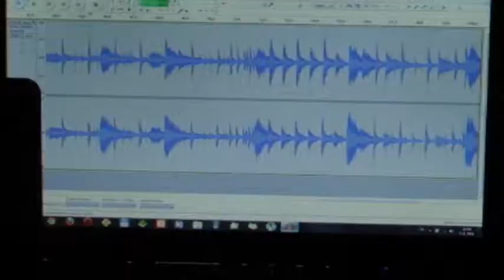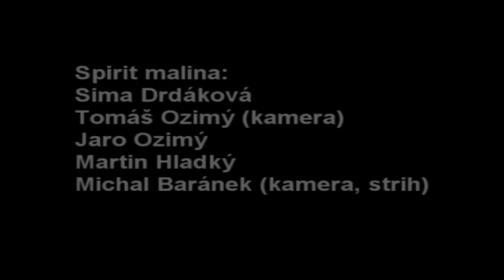Spirit Malina - z nahrávania songu-zvrat okolností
Takto sme nahrávali song "zvrat okolností"... v štúdiu Morava :) finálna verzia nahrávky je v playliste tu na :P